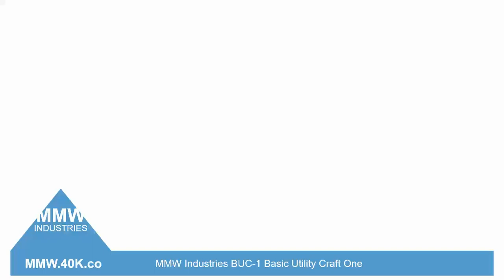Space Engineers | MMW Virtual Industries | BUC 1 | Flint Custom Lofi Electronica Space and Bass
MMW Virtual Industries BUC-1 for more statistics on this Space Engineers model.
Flint Custom Space and Bass Space engineers bass in space.

Feel free to like hate or comment :)

The MMW Industries BUC-1 Basic Utility Craft One is developed by MMW Virtual Industries. Here at MMW Virtual Industries we strive to give you the best possible termination machines in the Space Engineers by Keen model simulation. The BUC-1 is equipped with several large atmospheric thrusters. This allows quick movement and transitioning in any atmospheric or semi atmospheric theater in the Space Engineers model.

The BUC-1 by MMW Industries is unarmed but has a merge block hardpoint. This hard point can be utilized for cargo or weapons emplacements. The Tad Pole cruise missile is one option. The main utilization would be for passenger and cargo transport with in Space Engineers theater. The BUC-1 Basic Utility Craft One has a tremendous speed and lift capability with 2 large and several small electric turbine atmospheric thrusters. The BUC-1 is made of predominately light armored blocks in Space Engineers, so the BUC-1 is not suitable for a front line combat role.

The Basic Utility Craft One by the virtual MMW Industries main role in Space Engineers Theater is of personal or Cargo transport. With the merge block hard point a team of BUC-1’s could be outfitted to mine and refine ore in Space Engineers for example.

Production Team
Video by MAG WEB DESIGNS
SEO by Flint SEO Optimization and Flint Google